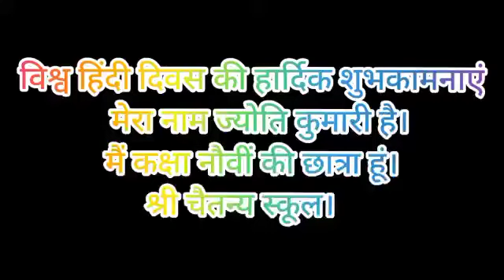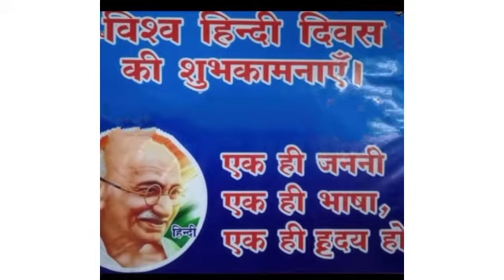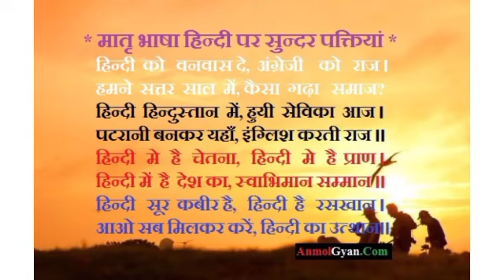विश्व हिंदी दिवस के मौके पर कुछ शब्द ज्योति कुमारी के और से...